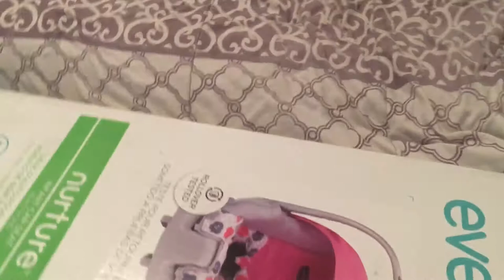Turbo Burbo the Chihuahua and Tilly Willy the Tea Cup Yorkie HAPPY FEET 🦶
Video of are little Baby Dogs lol 😂 I love these dogs so much Tilly Willy and Turbo Burbo